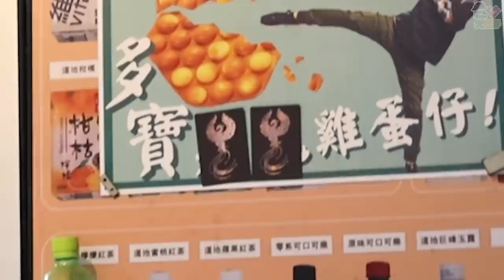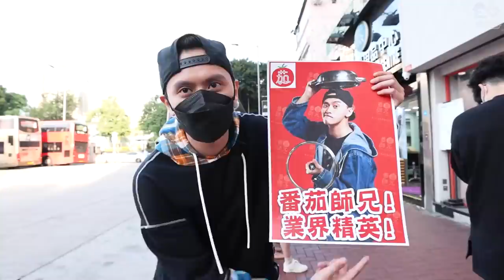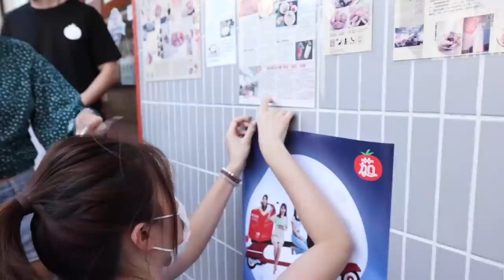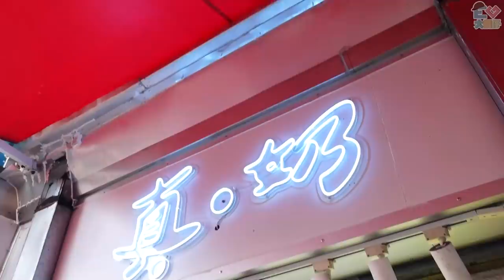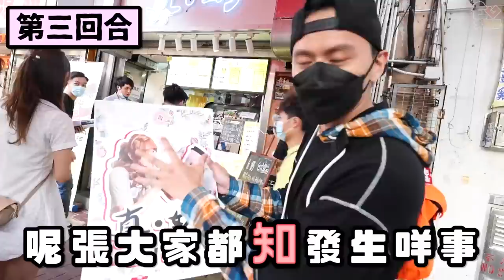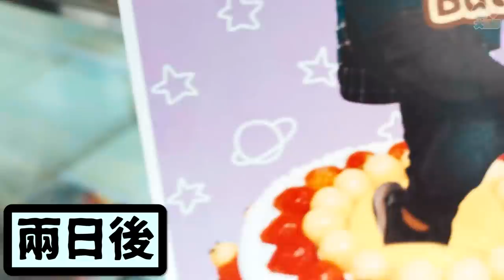【唔知醜】迫小店俾我做代言人 !!決戰冬OT ! (feat@冬OT )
冬OT好野！我要過檔lolllllllllllllll!!